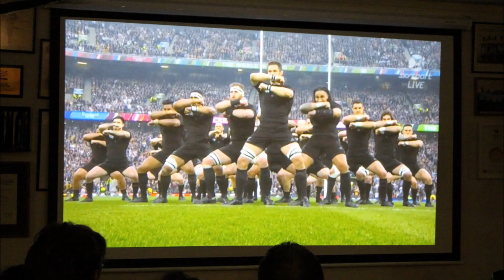Whakatane Surfclub RWC 2015